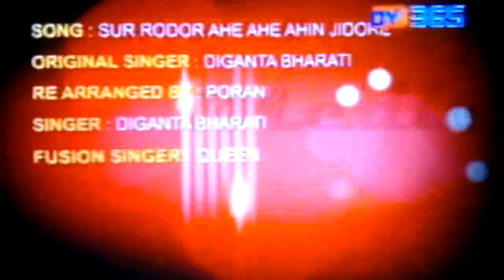Shur Rodor Ahe Ahe (Assamese).mp4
Song by Diganta Bharati & Queen Hazarika from the programme DY Medley Episode 2 of DY365 (Mobile recorded from TV)